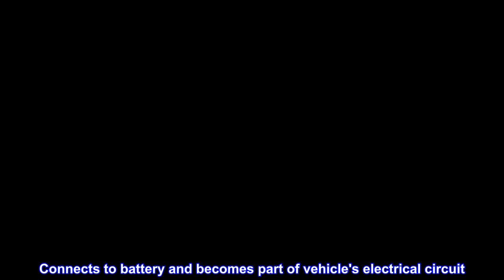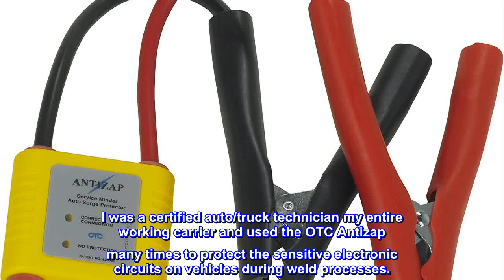Great product - OTC 3386 Antizap Auto Surge Protector - 12 V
Connects to battery and becomes part of vehicle's electrical circuit
If a voltage spike is detected the Antizap automatically clips it to a safe level to prevent damage to sensitive electronic systems
Protects fuel gauge ABS brakes radios tape and CD players car alarms SRS air bags LED instrumentation EFI fuel and climate control systems
Protects against welding Arc Mig and TIG
OTC Antizap Auto Surge Protector Connects to battery and becomes part of vehicle's electrical circuit. If a voltage spike is detected the Antizap automatically clips it to a safe level to prevent damage to sensitive electronic systems. Protects fuel gauge ABS brakes radios tape and CD players car alarms SRS air bags LED instrumentation EFI fuel and climate control systems. Protects against welding (Arc Mig and TIG).

 Fantastic time saver
I was a certified auto/truck technician my entire working carrier and used the OTC Antizap many times to protect the sensitive electronic circuits on vehicles during weld processes.
Now that I'm retired and still do some side work, and no longer have access to my former employers equipment, I found the need to purchase one of my own.
This tool is well worth the money when you consider just how much damage to can to do to a modern computer controlled vehicle during welding procedures.